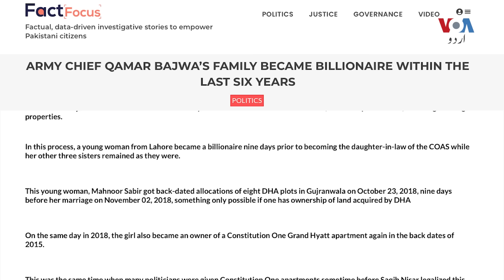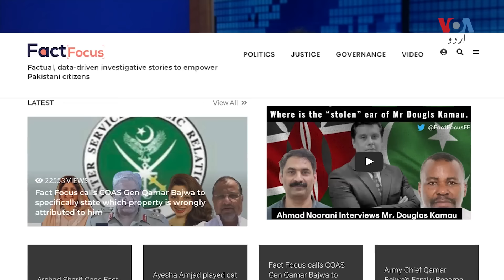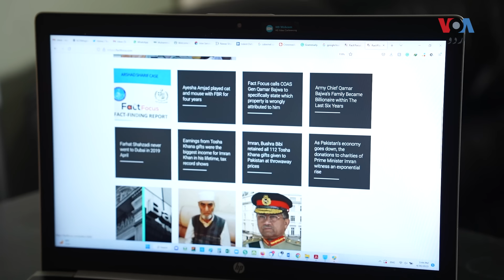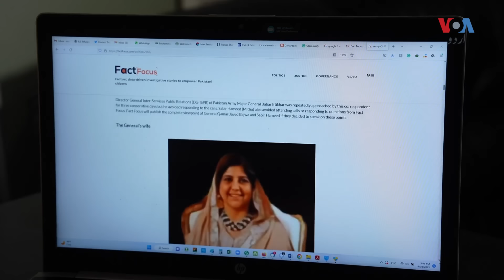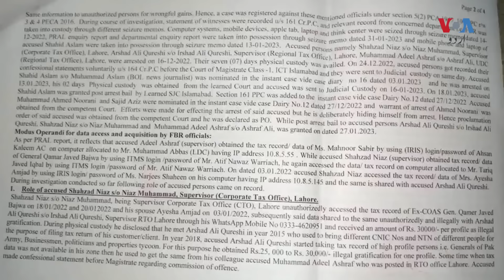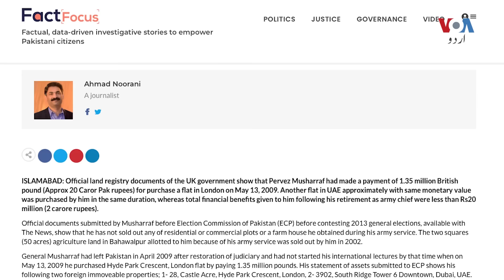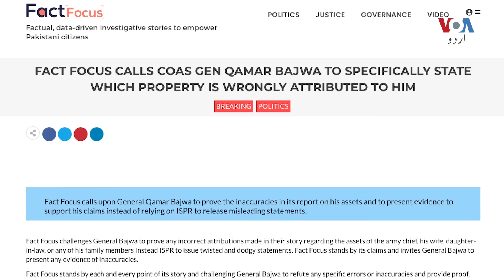Pakistani journalist Ahmed Noorani declared absconder | VOA Urd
پاکستان کے سابق آرمی چیف جنرل قمر باجوہ کے خاندان کے اثاثوں اور ٹیکس گوشواروں کی رپورٹنگ کرنے والے جلا وطن صحافی احمد نورانی کو پاکستان میں اشتہاری مجرم قرار دے دیا گیا ہے۔ احمد نورانی نے نیلوفر مغل کے ساتھ انٹرویو میں کہا کہ وہ پہلے بھی اس طرح کی رپورٹس دیتے رہے ہیں اور آئندہ بھی دیتے رہیں گے۔